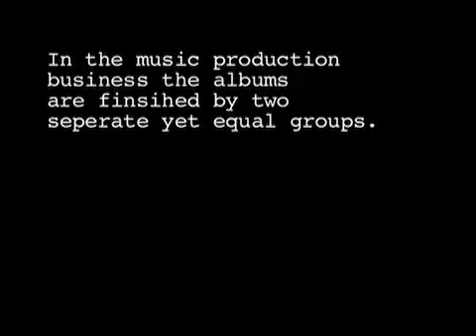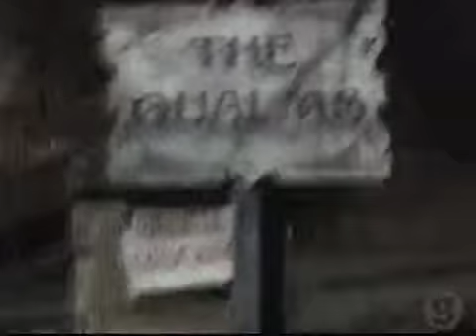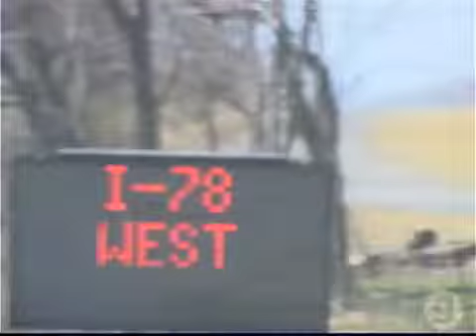Glint Goes To Nashville Pt. 1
Documentary of Glint's road trip to Nashville to mix and master Mode To Joy.